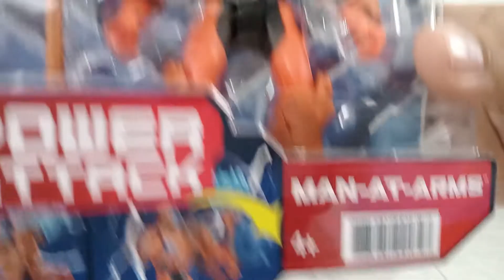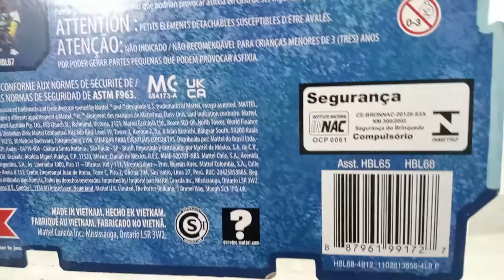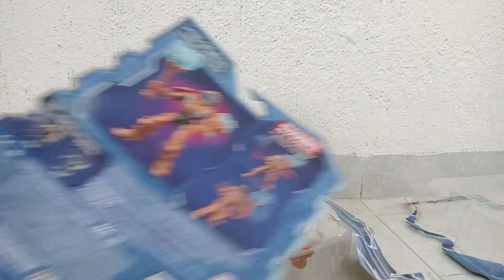he man and the master of universe MAN AT ARMS figura 15 cm reseña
nuevo video m, posiblemente el siguiente de video de esta colección de figuras seria skeletor , si quieres un saludo deja lo en los comentarios